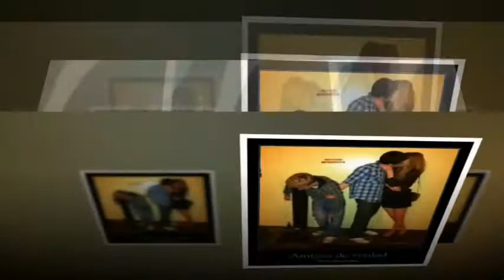Que Bonito es Andar Borracho Genaro López González